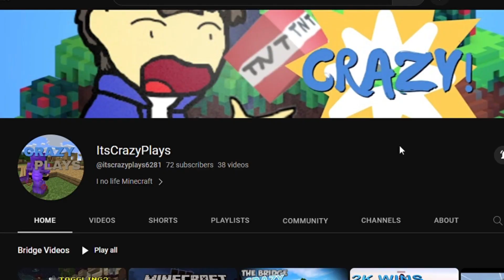so... we have a new HARDCORE SERVER! | Minecraft Hardcore Bros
THE BROS' HARD... core server!

Credits
Players: Az, Ghost, Vort
Editor: Vort

Support us